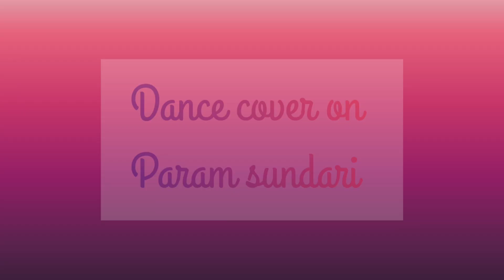Param Sundari ||Dance Cover || Kriti Sanon || Choreography || 6minions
Hi guys, we are back with another amazing dance cover on "Param Sundari" from the movie "Mimi"
Get ready to dance with us.
We hope you all like this cover .